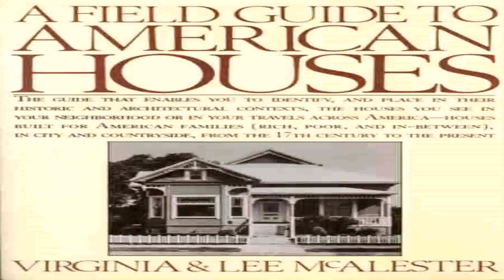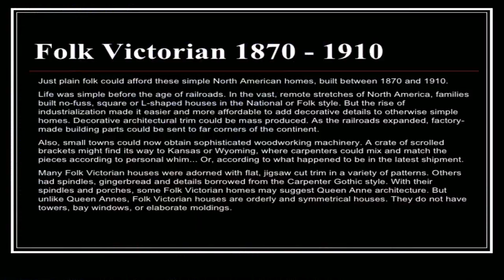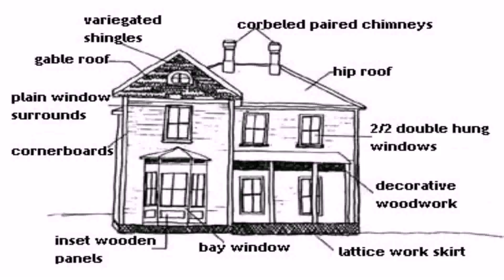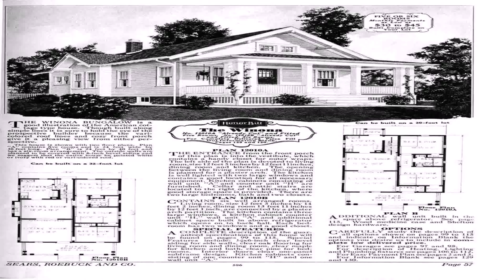House Styles From 1910 (see description) (see description)